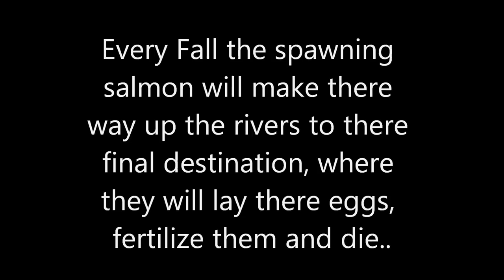Dream Stream Salmon 2012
Kokanee Salmon Run up the Dream Stream( South Platte) November 2012